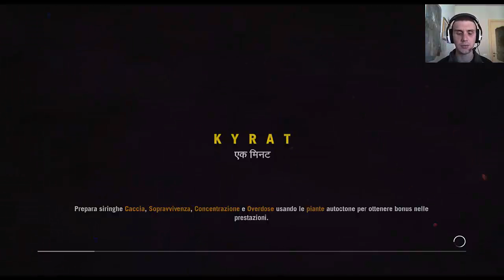Far Cry 4 - Gameplay ITA PC - #33 La grande fuga!!!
Dopo l' abbandono di Willis in territorio nemico verremo catturati e spediti in una prigione sulle cime innevate, uscirne non sarà facile. Buona visione =)